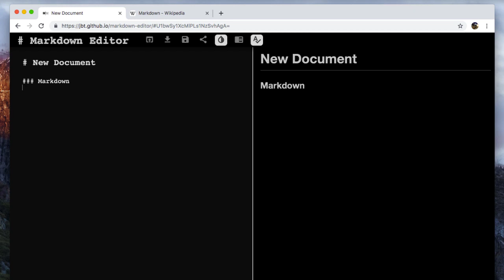GitHub Pages: How to use this course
Introductory video for how to learn with this short course